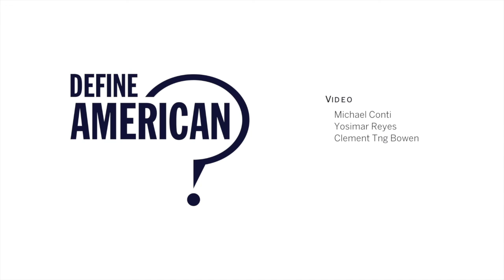Liana Ghica shares her story | Define American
Born in Bucharest, Romania, Ghica immigrated with her children to the United States in 2001. She used to be an attorney, and parliamentary counselor for the Romanian senate. She came to the United States on expectation of receiving sponsorship from her employer, but after her job offer disappeared, she decided to stay and raise her family. She believes that as a single mother, her children would have always had a social stigma attached to them, and their opportunities are far greater here.

Ghica believes that white undocumented immigrants must speak up more, because their voices can change the racial perception of immigration, and allow them to more fully contribute to society.

Define American is a media and culture organization using the power of stories to transcend politics and shift the conversation around immigrants, identity and citizenship in a changing America.

Our request is simple: Let's talk.

About us 👋

Join us 🤗